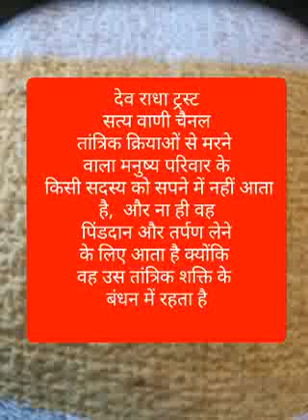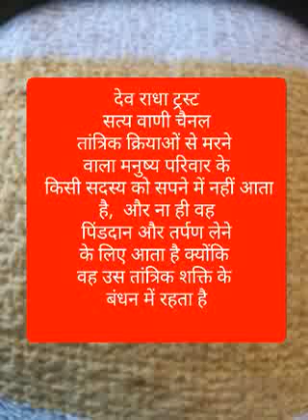तन्त्र क्रिया से मरने वाले के लक्षण